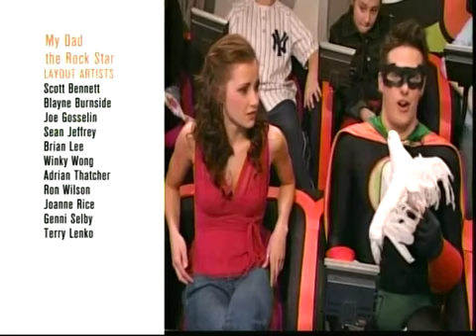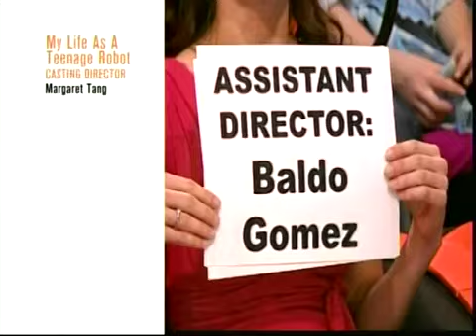U-Pick Live (February 10, 2005)